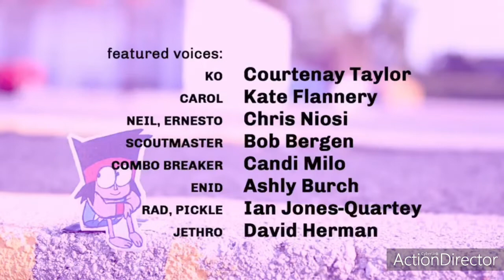O.K.L.B.H theme thank you for watching the show (version it's only magic)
A outro from ok ko lets be heroes